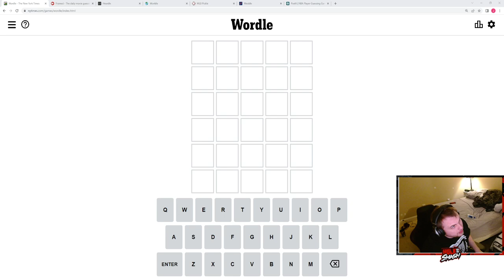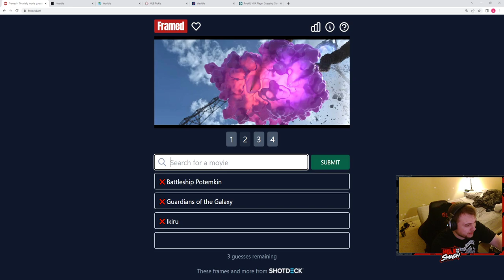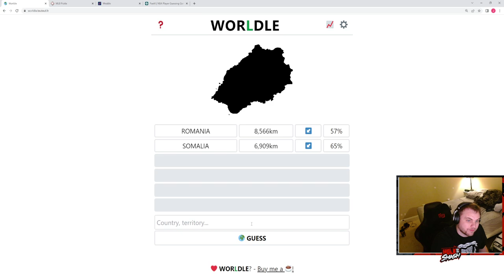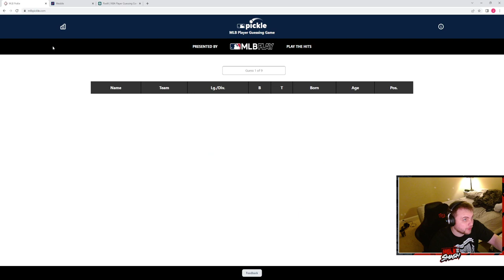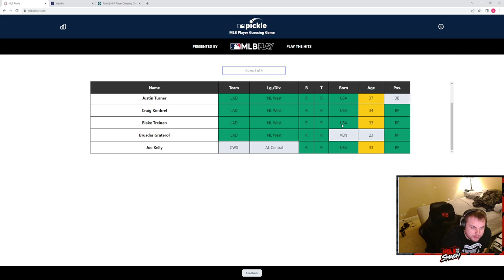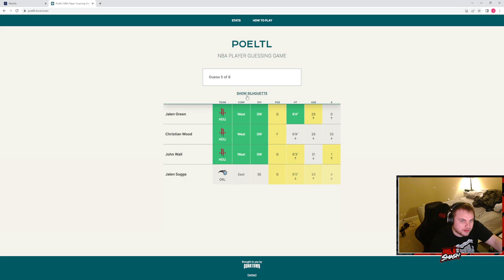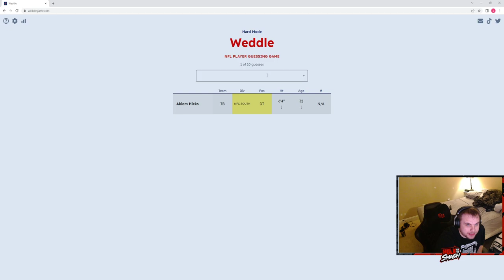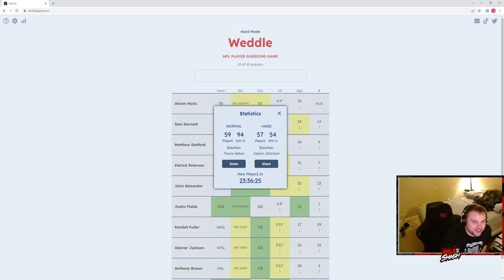6/1/22-Wordle Gauntlet-Wordle, Framed, Heardle, Worldle, Wardle (Pickle), Weddle, annd Poeltl.